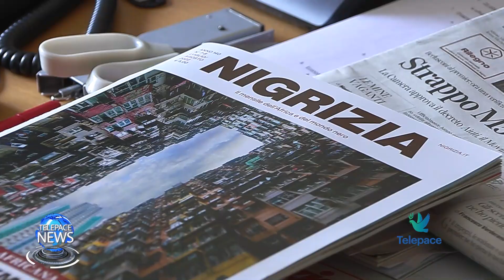Telepace News del 14/07/2022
In questa edizione del telegiornale parliamo della proposta della Casa del lavoro delle ACLI, ne abbiamo parlato con Claudio Bolcato. Il Consiglio regionale del Veneto ha approvato una nuova legge in materia di energie da fonti rinnovabili. Soddisfatto l’assessore Cristiano Corazzari. Successivamente abbiamo intervistato il direttore di Nigrizia, Giuseppe Cavallini, per parlare del dramma della fame in Africa. Per concludere una riflessione sulla situazione politica nazionale, l'aria di crisi sul governo, da parte di don Bruno Fasani

00:00 Sigla e titoli di testa
01:35 Intervista a Claudio Bolcato
05:50 Servizio su energie rinnovabili in Veneto
07:10 Intervista a Giuseppe Cavallini - Nigrizia
10:28 Editoriale don Bruno Fasani

Rivedi tutte le puntate sul sito de TG sul sito